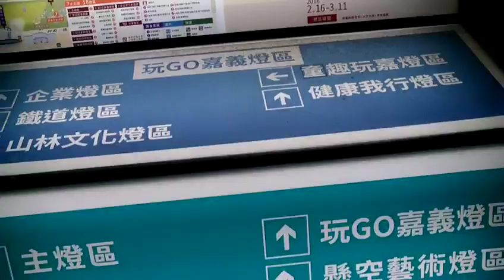FILE0430燈區名稱 20180307台灣燈會在嘉義太保